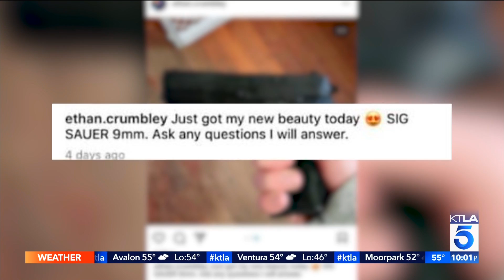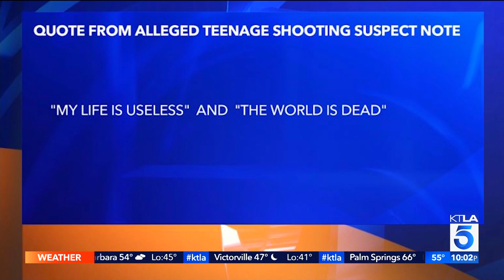KTLA DT 12032021 0959PM